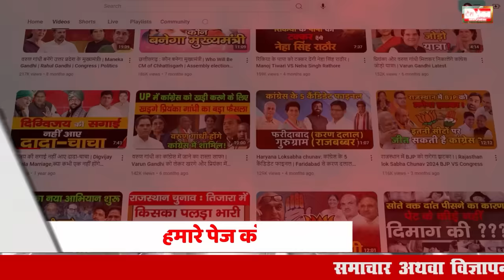हरियाणा विधानसभा के लिए कांग्रेस के 90 प्रत्याशी ! | Congress Candidates 90 Vidhan Sabha Seats